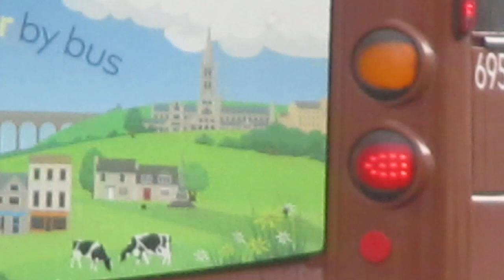that is a D1 bus in warminster